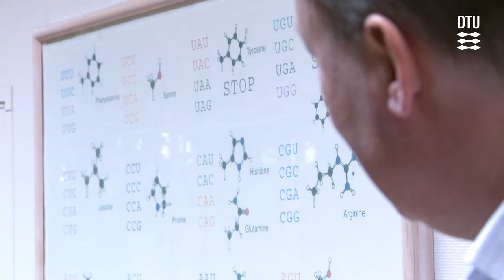Julius Thomsens guldmedalje til Søren Brunak, DTU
Ved DTU´s Årsfest 2013 blev Julius Thomsens guldmedalje for ingeniørvidenskabelig forskning uddelt til professor Søren Brunak, DTU Systembiologi, der får guldmedaljen for at trække på videnskabelige discipliner som biologi, kemi, fysik, computer science, bioteknologi og medicin i sin forskning. Han har med opbygningen af "Center for Biologisk Sekvensanalyse" skabt et videnskabeligt kraftcenter i verdensklasse, som har været med til at sætte den globale standard for bioinformatisk forskning. Søren Brunak og hans center er gået forrest og har vist verden, hvad bioinformatikken kan tilbyde de biologiske og medicinske videnskaber. Hans måde at tænke og implementere moderne biovidenskab på har været stærkt medvirkende til at gøre biovidenskab til et fagligt fyrtårn på DTU og hermed understrege, at ingeniørvidenskaberne er helt centrale i al moderne naturvidenskab og teknologi.